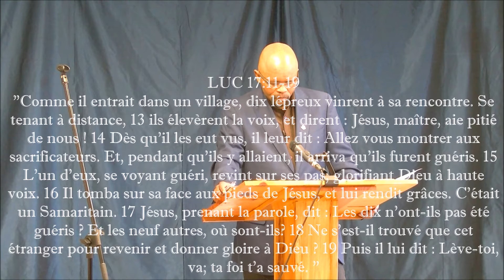14 raisons de savoir rendre grâce à Dieu(partie 1)Partie 1